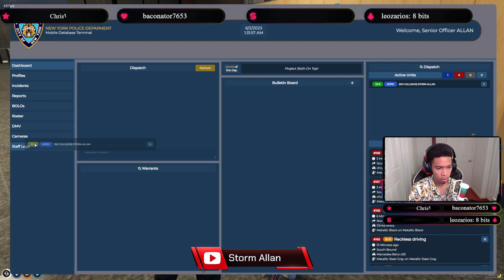GTA 5 Drama: Love Betrayed - Police Officer's Criminal Girlfriend Revealed!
In today's gripping episode of GTA 5, our brave police officer faces the ultimate betrayal. As he navigates the dangerous world of crime and justice, he discovers a shocking truth - his girlfriend is a criminal mastermind. Watch as loyalties are tested, trust is broken, and our officer must make the toughest decision of his life. Will he uphold the law or protect his love? Tune in to find out.